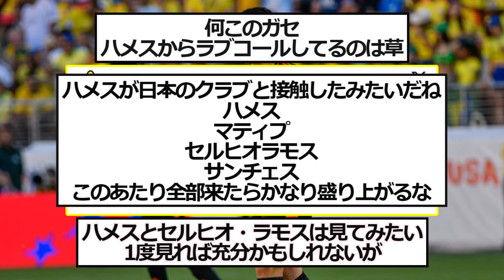【急展開】ハメス・ロドリゲスさんJリーグ移籍の噂か！？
きたら嬉しいな